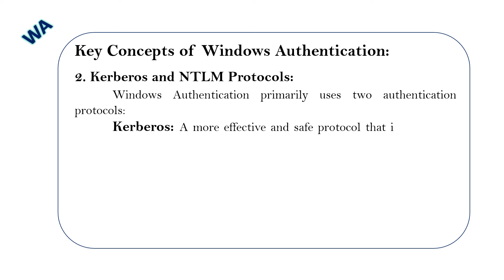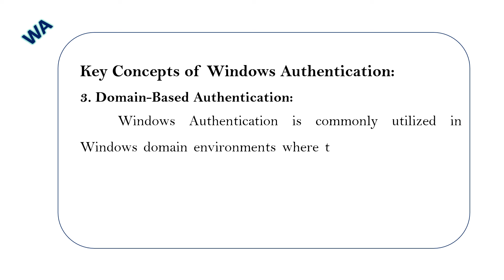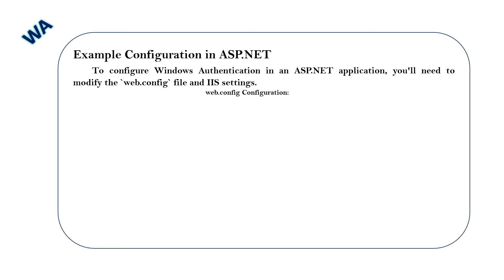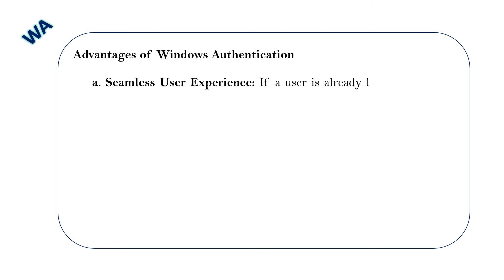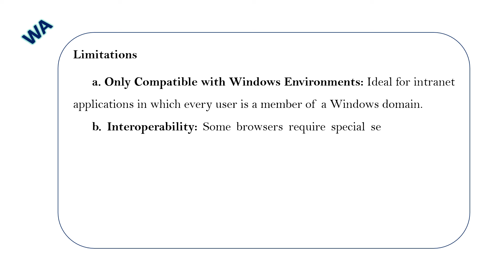what is windows authentication || asp.net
introduction of windows authentication@ensolutions5210

Software application create tools interview questions and answers as well as tutorials(c,c++, HTML,CSS, BOOTSTRAP, Javascript, Angular, Dotnet,WebAPI,MVC)